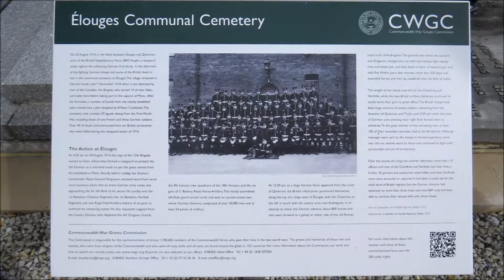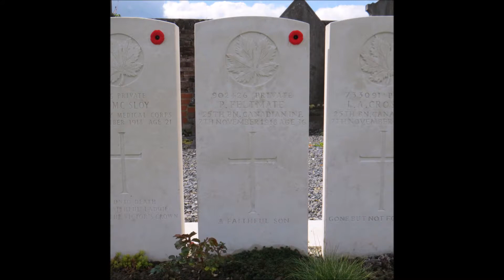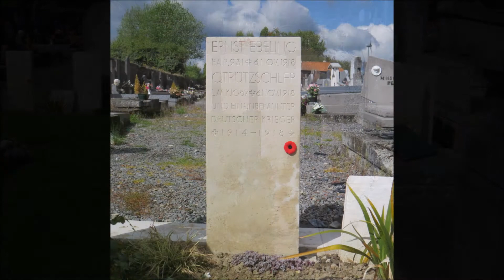Elouges Communal Cemetery in the Great War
Elouges Communal Cemetery is located 17 km west of Mons. From Mons the N51 Route de Quievrain leads for 14 km to the left hand junction onto the N552 Rue D'Elouges. 2 km along the N552 lies the village of Elouges. The cemetery is located 200 metres along the rue du Commerce, a road leading from the village square.

Elouges village and commune was the scene of the Action of Elouges (24 August 1914), in which the Germans were held in check by units of the 2nd Cavalry and 15th Infantry Brigades. It was not retaken by Canadian troops until just before the Armistice. The communal cemetery contains 55 Commonwealth burials of the First World War, three of them unidentified. The 1914 burials, in rows A and C, were mainly from the 5th Division; they are in trench graves, and the actual position of each body in the row is not known. There are also four war graves of other nationalities in the Commonwealth plot.